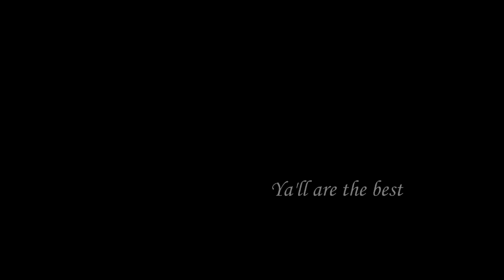Nostalgic Halo 3 Guildtage by FaFaFresh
Back when all my montages went to Facebook instead of Youtube. Back before HD recording. Back when Halo 3 was life. There were tons of montages that 99% of people have not seen. The problem was that these had great clips but edited pretty bad since I was new to montages, and they all had copyrighted songs. So I cut all the clips that I really liked from these old montages and threw them into a nostalgic remastered montage. This means that every sound you hear had to be put in manually. Every shot, every reload, every grenade, every medal. I worked really hard on this and I am so proud of the result. Can't wait to MurK with the Guild again! PEACE

MG players:
Fresh
Death
Dave
Avada
Daydreams
T.O.